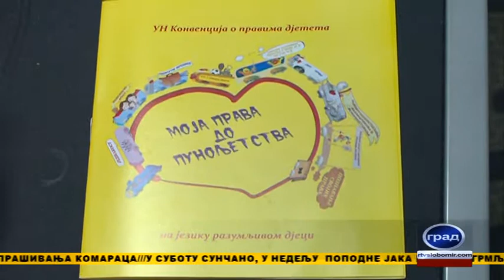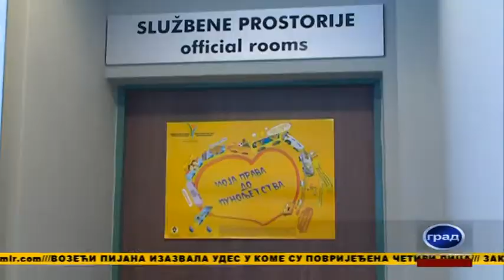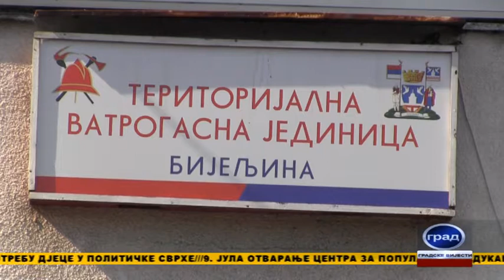GRAD 18 30